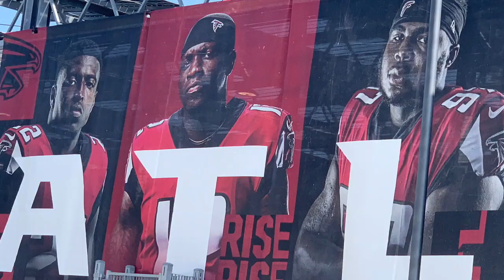Atl Falcons vs TN Titans 9/29/19